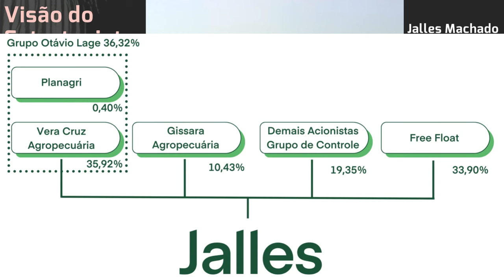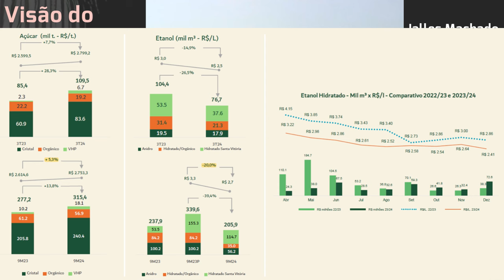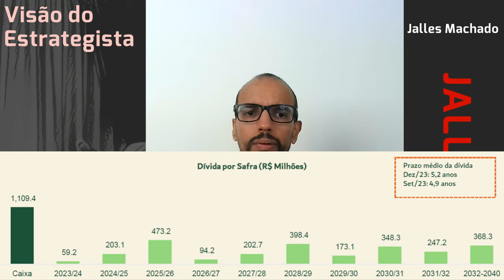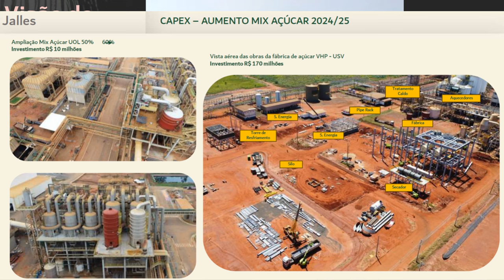18.02.2024 - Visão do Estrategista - Resultado Jalles Machado 4T23 - JALL3